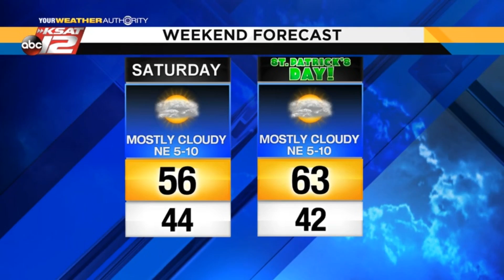Adam's 10pm Update: Thursday 3/15/19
An unseasonably cool weekend is upon us.